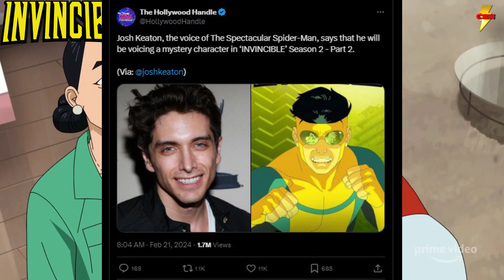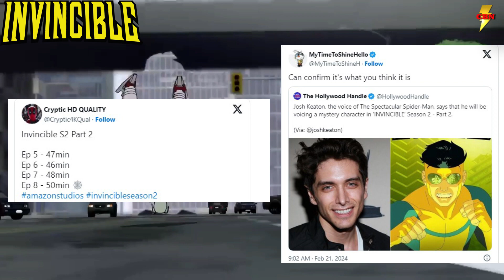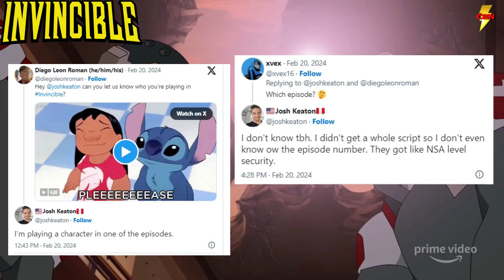Is SPIDER MAN Joining INVINCIBLE SEASON 2?? Massive Animate Crossover Invincible News